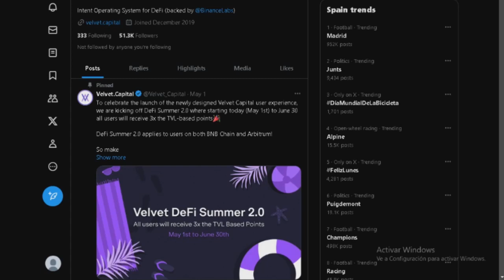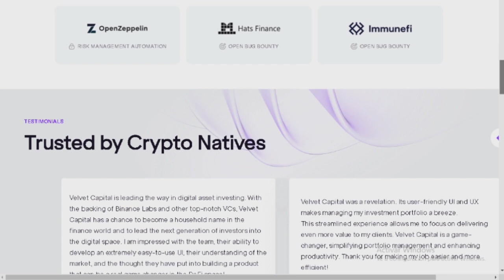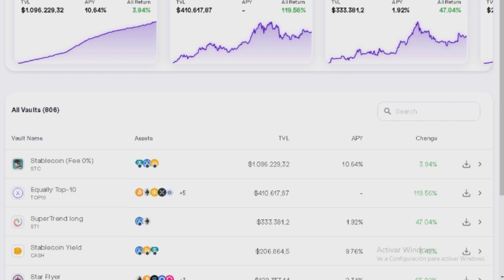AIRDROPS GRATIS de Velvet Capital para TODOS! 🚀 Descubre el Proyecto DE Criptomonedas 🌟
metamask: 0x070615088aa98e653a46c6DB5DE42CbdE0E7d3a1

 Descarga CRYPTOBROWSER y gana BTC